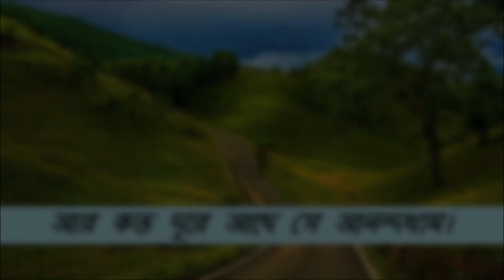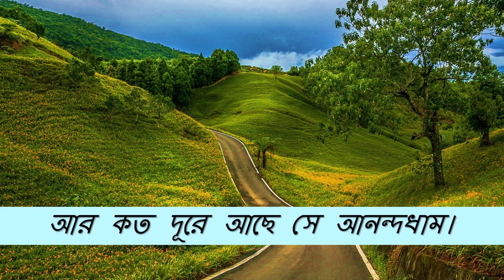আর কত দূরে আছে সে আনন্দধাম।